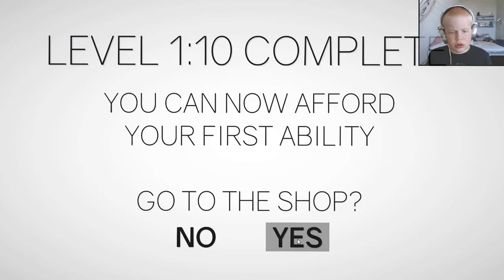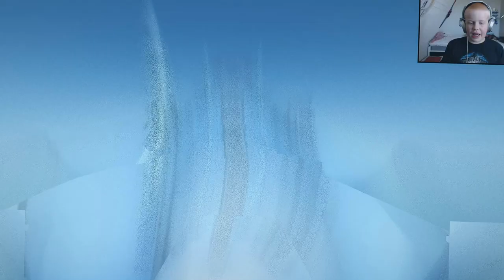THESE TRUCKS BREAK THE LAWS OF PHYSICS clustertruck #1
this is a old video just so you know